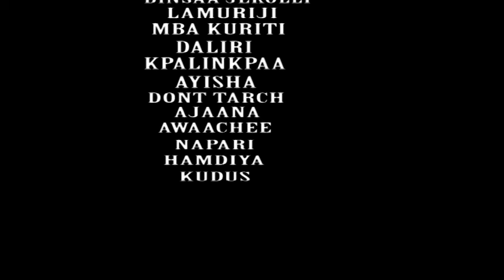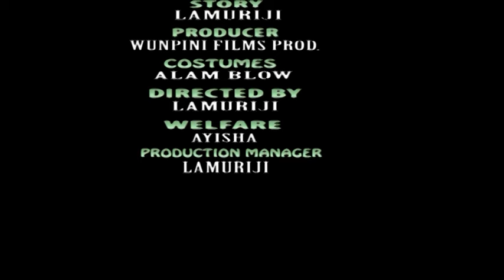SHAITANI PART 2 @SMART MEDIA FILMS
Best movies from smart media films